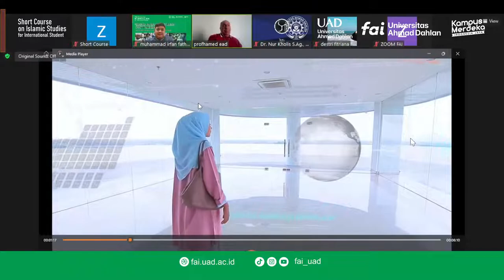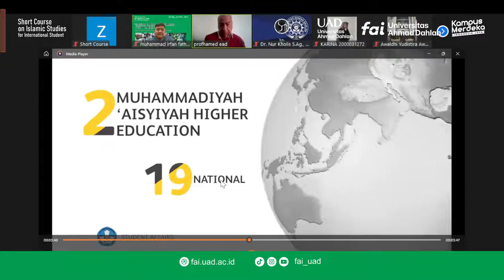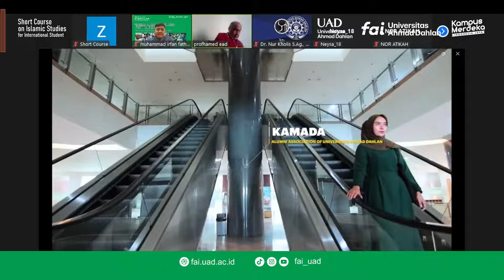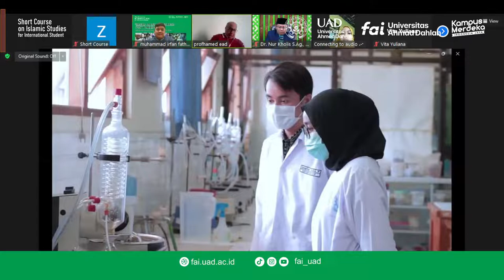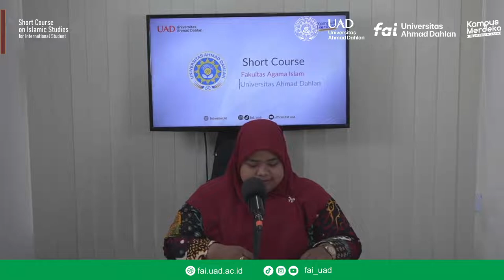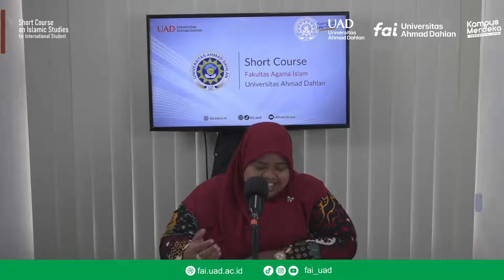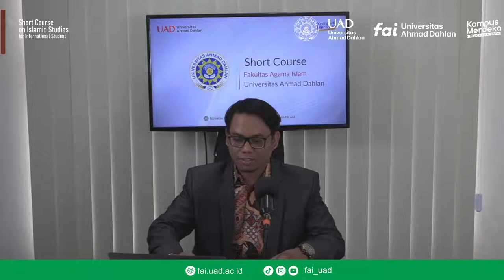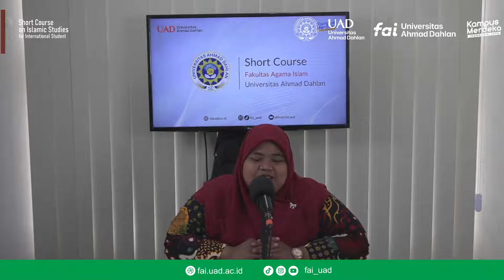Closing Ceremony | Short Course On Islamic Studies For International Student 2022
Information about Short Courses :
1. Thank you to all participants and partner Universities for their enthusiasm for participating in this short course for 1 week.
2. Short course on Islamic Studies heald by the Faculty of Islamic Studies UAD will be held every year
3. Some names have not been registered validly as participants, please fill out the following form
4. The certificate can be accessed via the certificate link within the next 3-4 days on Wednesday, October 12, 2022.
5. Lecture recordings can be accessed via the YouTube link FAI_UAD via the following
6. Documentation of activities and news related to the short course on digital mass media can be accessed via the following